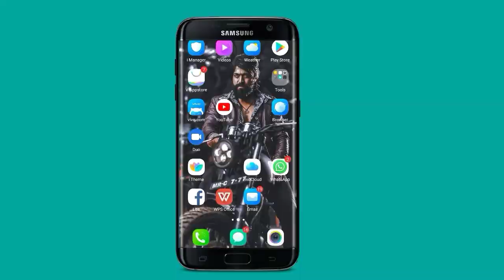Best LAST MINUTE GOAL ATTACK ever in football -With Commentaries || Chikatnali Gaon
Best commentator goal ever in football with commentaries Mr kshirod ku Giri and Mr Bulbul⚽⚽